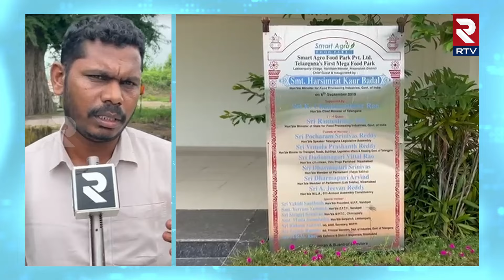సెజ్ కంపెనీ లో భూములు కోల్పోయినరైతుల మాటలు వింటే |Lakkampally SEZ | Farmers Problems |Nizamabad |RTV